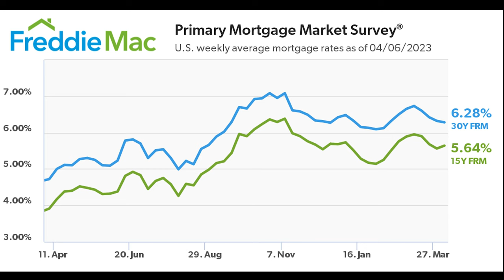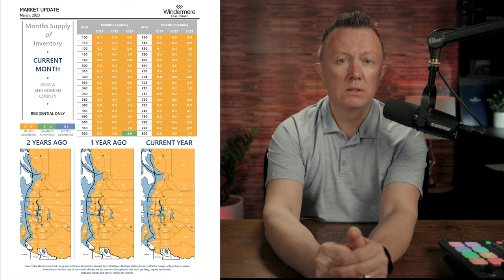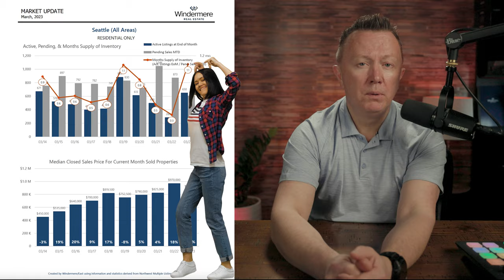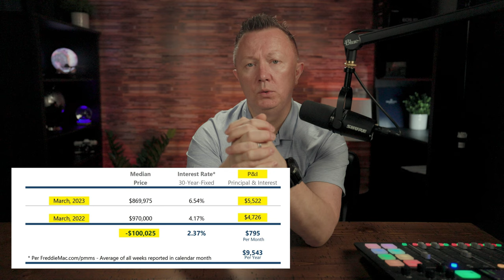Seattle Real Estate Market: Latest Trends in APRIL 2023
With the market continuing to remain hot, the key to success in Seattle real estate market is to be prepared for anything! In this video, we're taking a look at some of the most shocking trends in the Seattle real estate market in April 2023, which will help you to make the best decisions for your property.

Although the mortgage rate is decreasing, the Seattle real estate market is still very strong. This video will give you all the information you need to know about the current market in Seattle, so you can make the best decision!

Overall, the Seattle Real Estate Market in March 2023 is a seller's market with increased competition and fewer available properties.

Timecodes:
0:00- Intro
0:25- Mortgage interest rates today
1:08- Month supply of inventory in King County and Snohomish County
1:31- Seattle market absorption
2:10- Seattle median closet sale price. Number of active, pending listings
2:45- Seattle Area: number of listings sold above, at, or below the list price and with the price changed
3:38- Buy or not to buy a house in today's market. Advice for a Buyer's
4:59- Real Estate Market Prediction
5:39- Closing